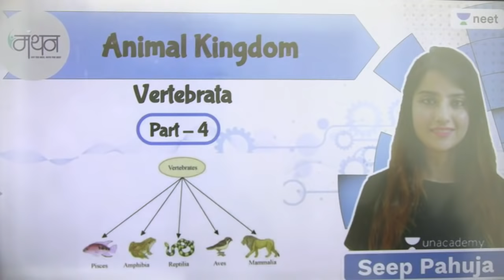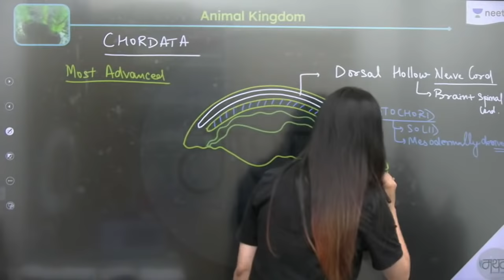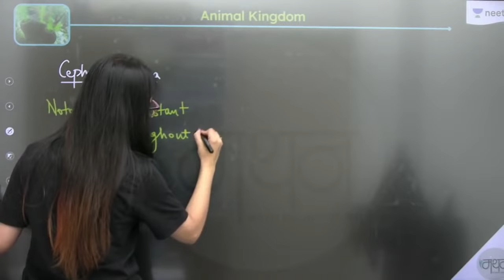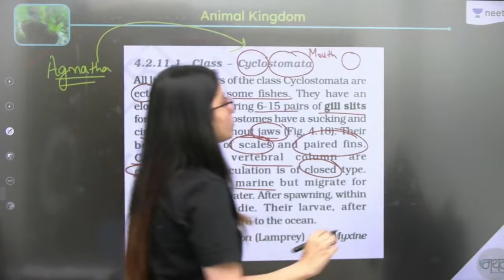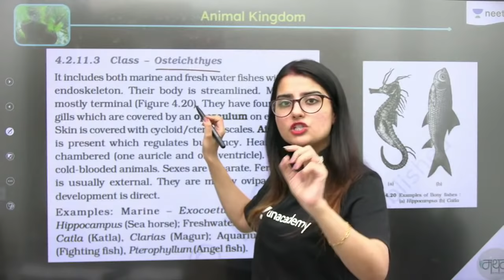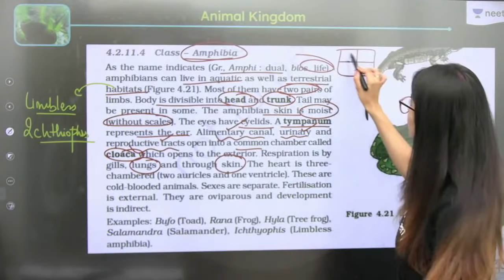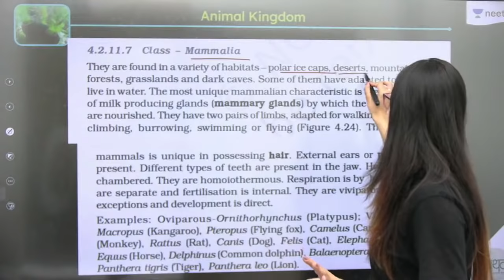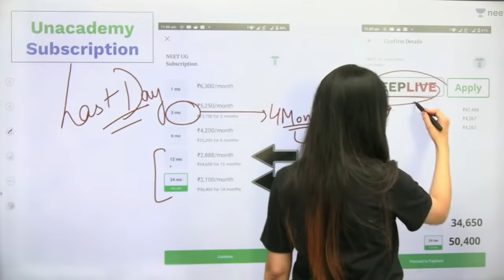Animal Kingdom | L4 | NEET 2022/23 Biology | Seep Pahuja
In this session, Seep Pahuja will be discussing Animal Kingdom for NEET Biology. Watch the entire video to learn more tips and strategies which will help you crack NEET 2022/23. Let’s Crack It!

1. Learn from your favorite teacher
2. Dedicated DOUBT sessions
3. One Subscription, Unlimited Access
4. Real time interaction with Teachers
5. You can ask doubts in live class
6. Limited students
7. Download the videos & watch offline